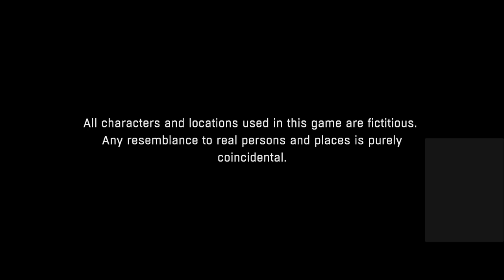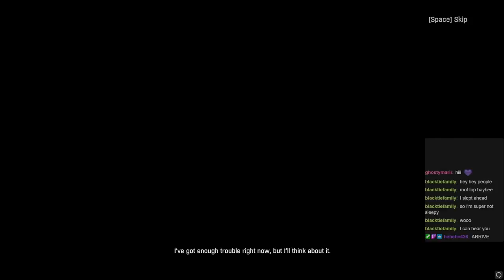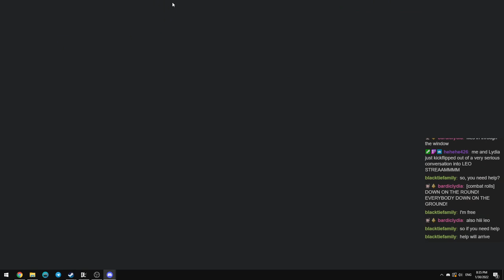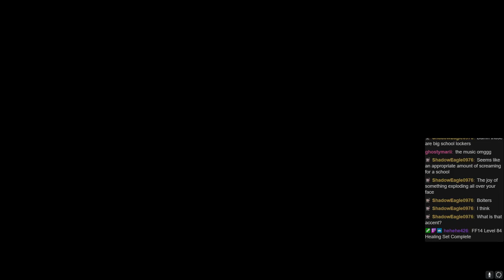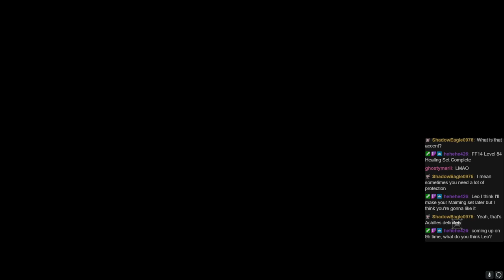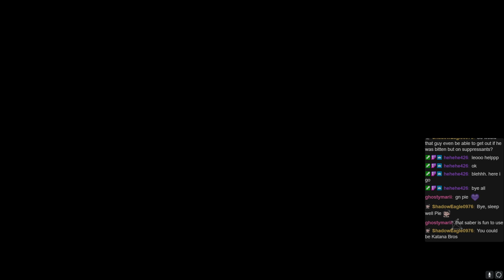Dying Light | #02 [The School, Night Time] Co Op with blackTIE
VOD / Stream Archive
Dying Light [PC]
Normal Difficulty
Part 02: Jade and The School
(Side Quests: The Power Station, Kyle's Bomb, other night side quests)